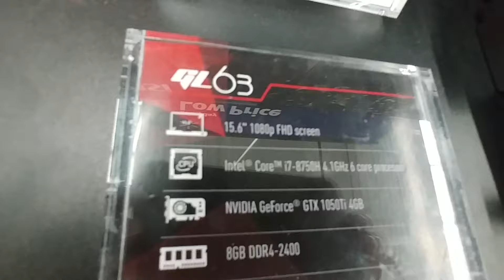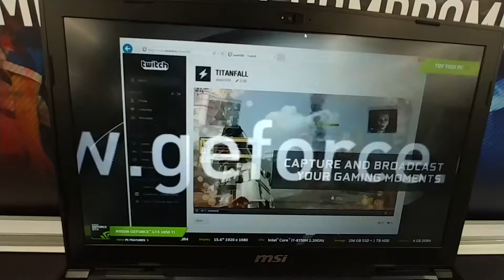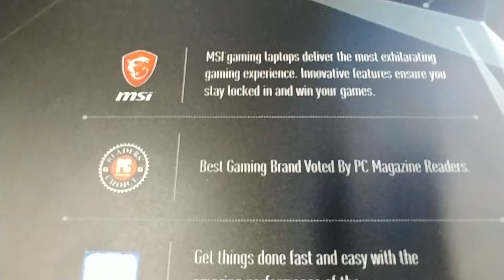$1200.00 MSI Gaming Laptop at Walmart 2018